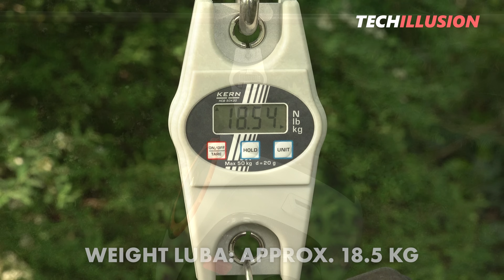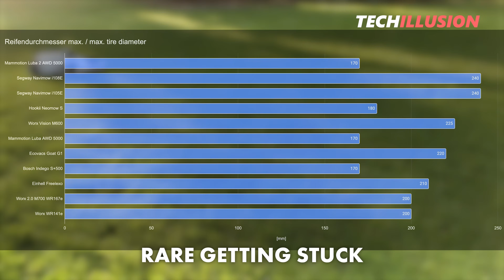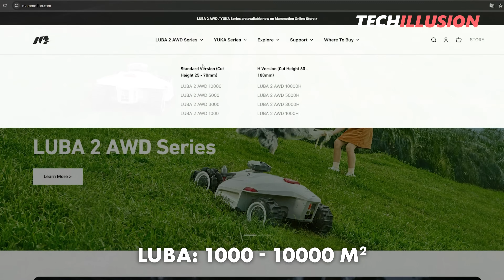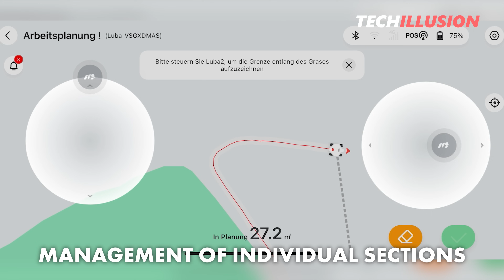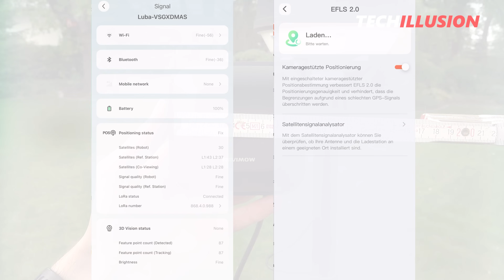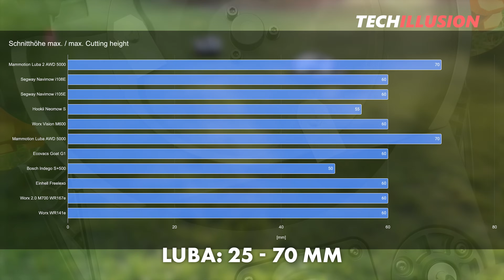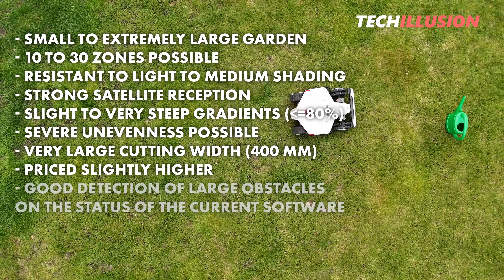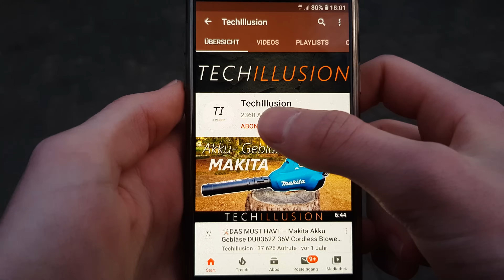🔥The TWO BEST ROBOTIC MOWER with GPS in 2025?!🧐😱 - Segway Navimow vs Mammotion Luba 2 AWD comparison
Segway Navimow vs Mammotion Luba 2 AWD -

🔻 GET THE TOOL HERE 🔻

🇺🇸 UNITED STATES 🇺🇸
►Segway Navimow i105N
►Segway Navimow i110N

🇬🇧 UNITED KINGDOM 🇬🇧
►Segway Navimow H500E

🇨🇦 CANADA 🇨🇦
►Segway Navimow

The author assumes no liability for the correctness, completeness, or timeliness of the information provided. All information and tips are provided without guarantee!